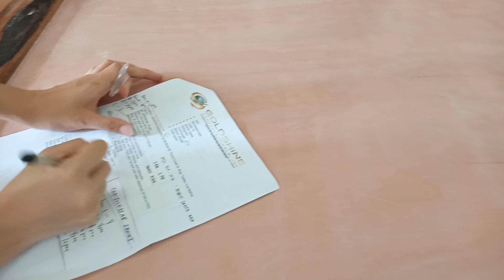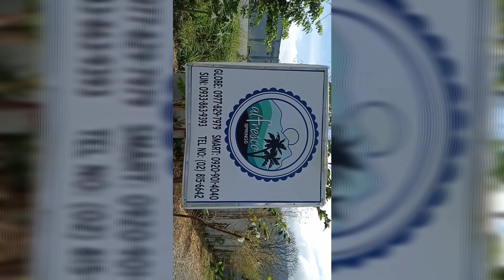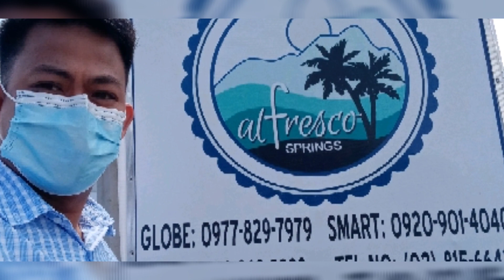Occular Visit Al Fresco Springs Los Baños Laguna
Occular Visit Al Fresco Springs Los Baños Laguna (resort) Beautiful ambiance Jogging, sunset, vedeoke swimming etc,